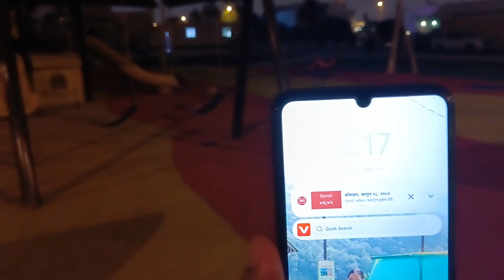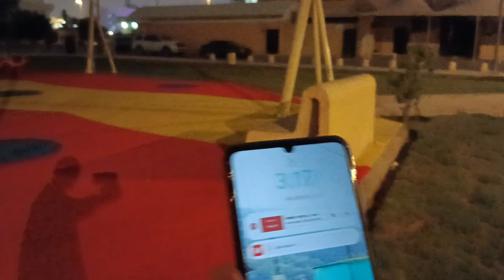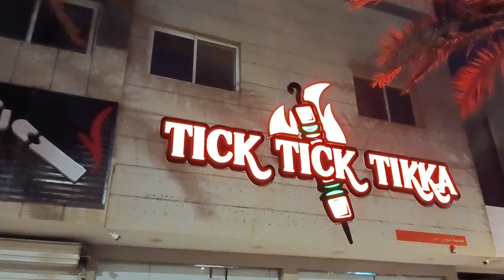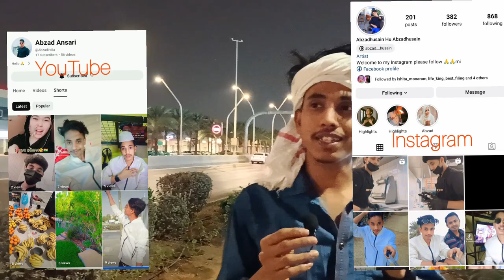Saudi Arabia Morning Ko Najara | Saudi Arabia Vlog 🇸🇦| Ghum Phir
Hello Friends,

I am Indra Monaram From Nepal 🇳🇵

Please Keep Suporting💪